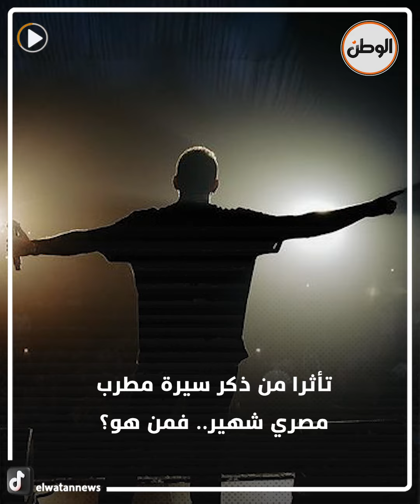مطرب يبكي عمرو دياب بمجرد ذكر اسمه: مينفعش أقارن نفسي بيه